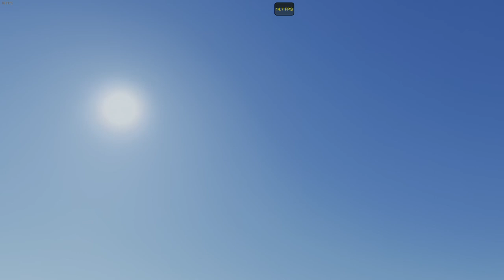Paris Ep 90 : Les Champ de Mars, Mur pour la Paix, Tour Eiffel : Cities Skylines